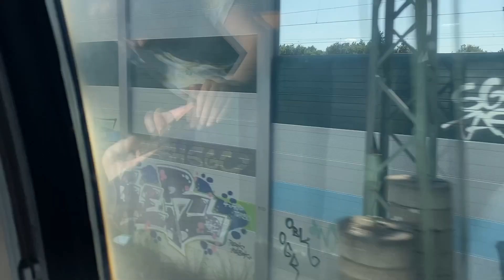4K|Local Train in Germany🇩🇪|Travel with Chellyn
If you happen to visit Germany and wondering how the trains here look like? And what‘s the feeling of taking these trains? Then this video will be very helpful.